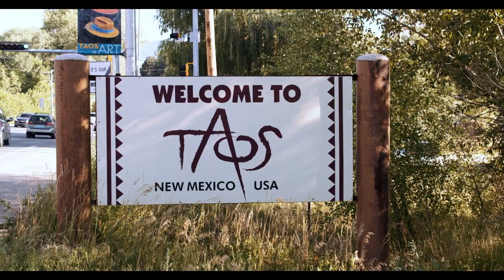Earthships: Inside a Model of Self-Sustainable Living in Taos | NBCLX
In Taos, New Mexico, a team is building a model of self-sustainable, off-the-grid living called Earthships. The concept was pioneered by Michael Reynolds 50 years ago and has been evolving ever since. He said the structures meet the six key human needs by providing shelter, water, food, energy, sewage treatment and garbage management. They are constructed from tires, bottles, cans and dirt. And through their academy program, the Taos team is teaching people to build them around the world.